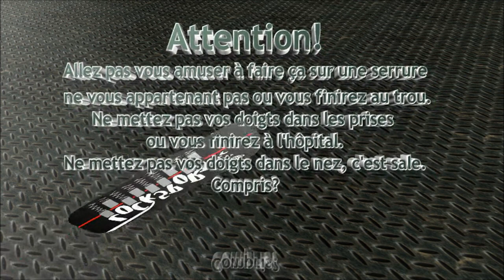Ouverture fine Vachette V-DIS dans les deux sens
Crochetage d'un cylindre Vachette Assa Abloy modèle V-DIS, 6 goupilles dont anti-crochetage.